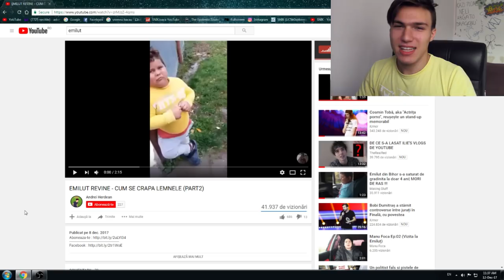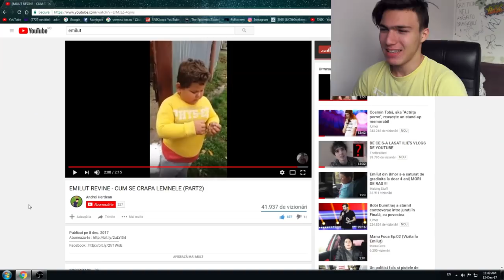EMILUȚ CRAPĂ LEMNIE!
⦁Snapchat▸ snikuletz

⚫Melodia de la final:
Kazi Ploae - Freestyle-ul lu` Noiembrie